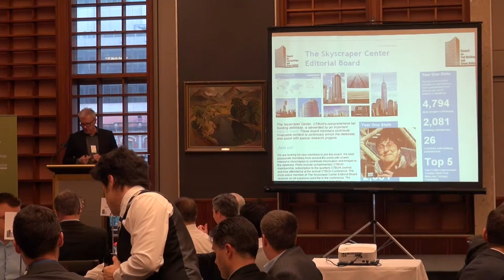Urban Regeneration – Gold Coast Cultural Centre: Introduction – John Flynn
July 23, 2015. Brisbane, Australia. John Flynn, CTBUH Australia Country Representative, presents at the second CTBUH Australia Urban Regeneration Seminar on the Gold Coast Cultural Centre.